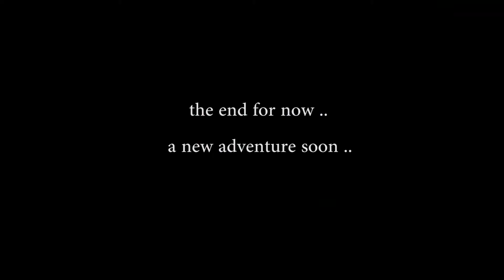اخر يوم في رحلة الصحراء بتنا في غار في زمور